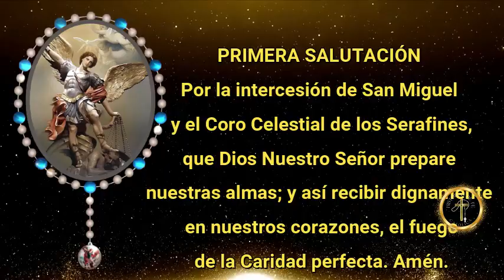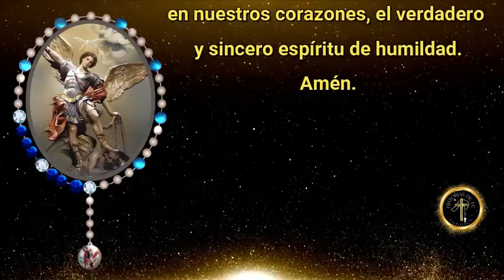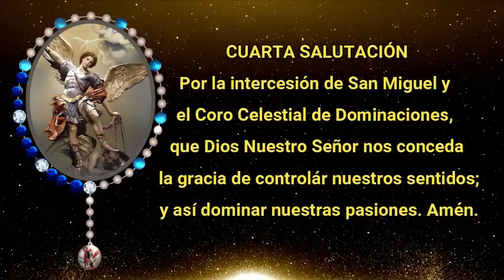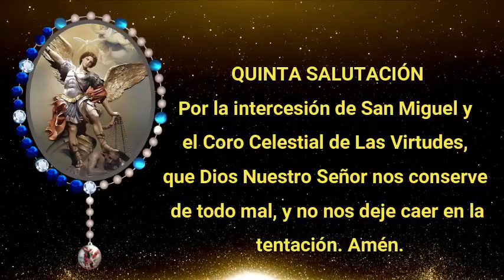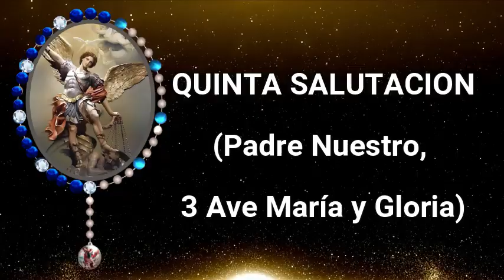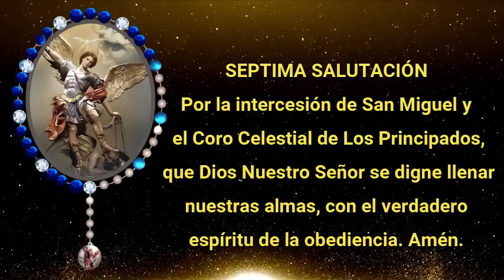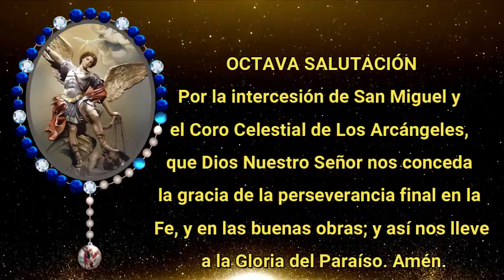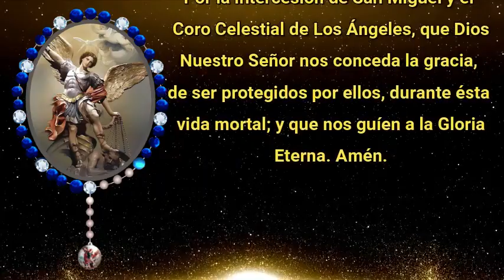Poderosa Coronilla a San Miguel Arcángel.CONTRA EM MAL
Promesas De San Miguel

A los que practican ésta devoción en su honor, el Arcángel promete grandes bendiciones.
Promete enviar un Ángel de cada Coro Angelical, para acompañar a los devotos a la hora de la Santa Comunión.
Además, a los que recitaran éstas nueve Salutaciones todos los dias, les asegura que disfrutarán de su asistencia continua. Es decir, durante ésta vida y también después de la muerte.
Aun más, serán acompañados de todos los Ángeles; y con todos sus seres queridos, parientes y familiares serán librados del Purgatorio.

Método de rezar el Rosario o Coronilla a San Miguel

Se empieza la corona rezando en la Medalla, la siguiente invocación:

0h Dios, ven en mi ayuda.
Apresúrate, Señor a socorrerme.
Gloria al Padre, Gloria al hijo y Gloria al Espíritu Santo,
como era en el principio, ahora y siempre por los siglos de los siglos. Amén

Primera salutación
Por la intercesión de San Miguel y el Coro Celestial de los Serafines, que Dios Nuestro Señor prepare nuestras almas; y así recibir dignamente en nuestros corazones, el fuego de la Caridad perfecta. Amén.

(Padre Nuestro, 3 Ave María y Gloria)

Segunda salutación
Por la intercesión de San Miguel y el Coro Celestial de los Querubines, que Dios Nuestro Señor nos conceda la gracia de abandonar los caminos del pecado; y seguir el camino de la Perfección Cristiana. Amén.

Tercera salutación
Por la intercesión de San Miguel y el Coro Celestial de Los Tronos, que Dios Nuestro Señor derrame en nuestros corazones, el verdadero y sincero espíritu de humildad. Amén.

Cuarta salutación
Por la intercesión de San Miguel y el Coro Celestial de Dominaciones, que Dios Nuestro Señor nos conceda la gracia de controlár nuestros sentidos; y así dominar nuestras pasiones. Amén.

Quinta salutación
Por la intercesión de San Miguel y el Coro Celestial de Las Virtudes, que Dios Nuestro Señor nos conserve de todo mal, y no nos deje caer en la tentación. Amén.

Sexta salutación
Por la intercesión de San Miguel y el Coro Celestial de Potestades, que Dios Nuestro Señor protege nuestras almas, contra las acechanzas del demonio. Amén.

Séptima salutación
Por la intercesión de San Miguel y el Coro Celestial de Los Principados, que Dios Nuestro Señor se digne llenar nuestras almas, con el verdadero espíritu de la obediencia. Amén.

Octava salutación
Por la intercesión de San Miguel y el Coro Celestial de Los Arcángeles, que Dios Nuestro Señor nos conceda la gracia de la perseverancia final en la Fe, y en las buenas obras; y así nos lleve a la Gloria del Paraíso. Amén.

Novena salutación
Por la intercesión de San Miguel y el Coro Celestial de Los Ángeles, que Dios Nuestro Señor nos conceda la gracia, de ser protegidos por ellos, durante ésta vida mortal; y que nos guíen a la Gloria Eterna. Amén.

Siguiendo la flecha en la gráfica que apunta los números 10 -13, se reza un Padrenuestro en honor de cada uno de los siguientes Ángeles, como se indica:

10, a San Miguel.
11, a San Gabriel.
12, a San Rafael.
13, al Santo Ángel de la Guarda.
14, A los 7 Espíritus Celestiales de delante del Trono de Dios.

La Corona de San Miguel se termina con las siguientes Oraciones:

Oh Glorioso Príncipe, San Miguel, Jefe Principal de la Milicia Celestial; Guardián fidelísimo de las almas; Vencedor eficaz de los espíritus rebeldes; fiel Servidor en el Palacio del Rey Divino, sois nuestro admirable Guía y Conductor. Vos que brilláis con excelente resplandor y con virtud sobrehumana, libradnos de todo mal. Con plena confianza recurrimos a vos. Asistidnos con vuestra afable protección; para que seamos más y más fieles al servicio de Dios, todos los días de nuestra vida.

V. Rogad por nosotros, 0h Glorioso San Miguel, Príncipe de la Iglesia de Jesucristo.
R. Para que seamos dignos de alcanzar Sus Promesas.

ORACIÓN

Omnipotente y Eterno Dios, Os adoramos y bendecimos. En Vuestra maravillosa bondad, y con el misericordioso deseo de salvar las almas del género humano, habéis escogido al Glorioso Arcángel, San Miguel, como Príncipe de Vuestra Iglesia. Humildemente Os suplicamos, Padre Celestial, que nos libréis de nuestros enemigos. En la hora de la muerte, no permitáis que ningún espíritu maligno se nos acerque, para perjudicar nuestras almas. Oh Dios y Señor Nuestro, guiadnos por medio de éste mismo Arcángel. Enviadle que nos conduzca a la Presencia de Vuestra Excelsa y Divina Majestad. Os lo pedimos por los meritos de Jesucristo, Nuestro Señor. Amén.

(Con Aprobación Eclesiástica)